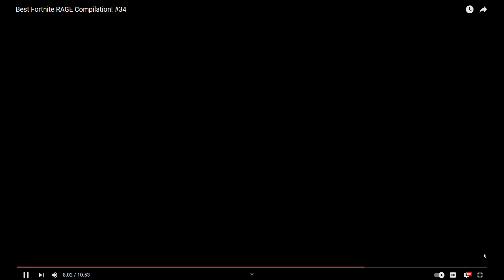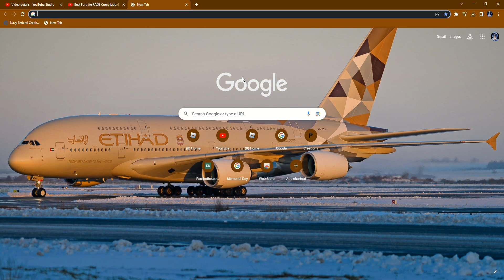I Reacted to Fortnite Rages! Part 3 (funny)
What is up everyone, today I got yall a part 3 of Reacting to Fortnite Rages! But don't worry, I will keep the reactions coming, all you gotta do have post notifications on!